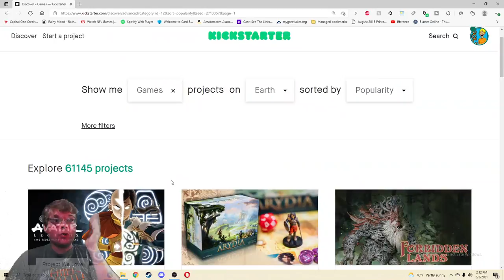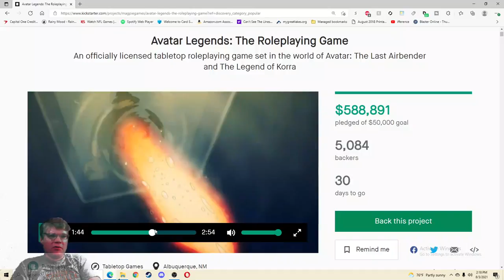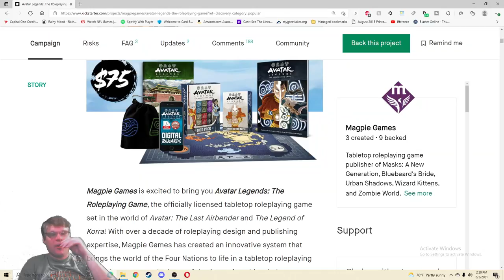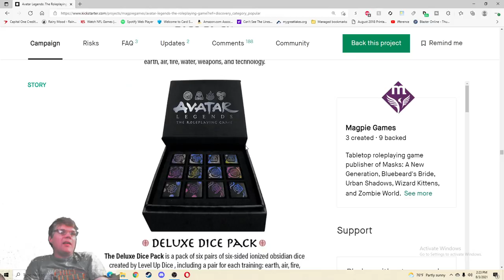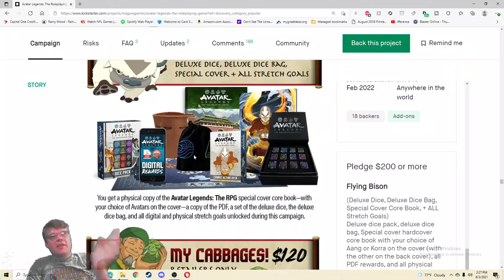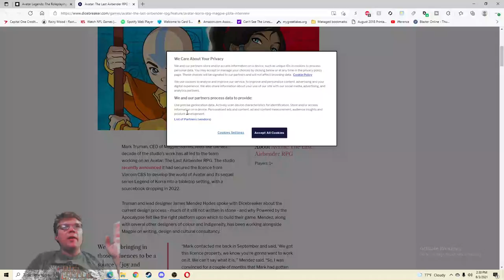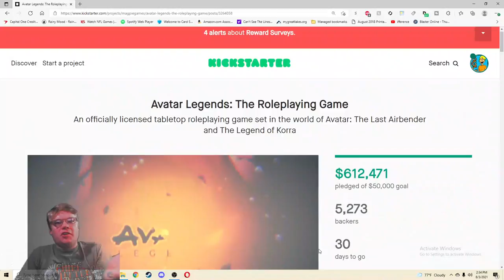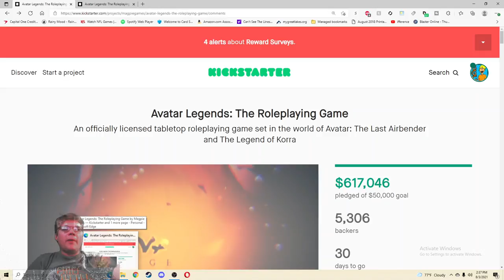Avatar Legends: The Roleplaying Game - Kickstarter Critique